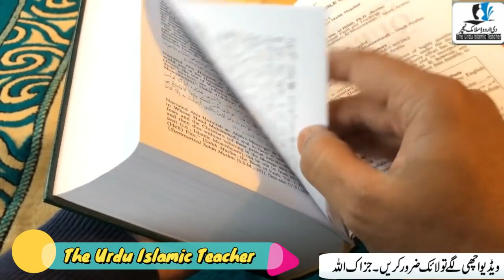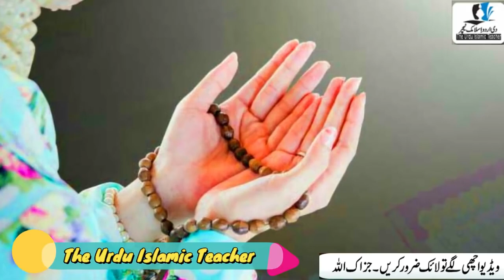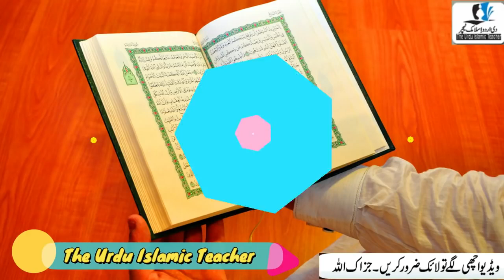Powerful Wazifa For Money | Allah Pak Ke 2 Naam Parhne Ka Moajza Dakhlo 2 Lakh Ka Intizam Hogaya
Asslamualikum !